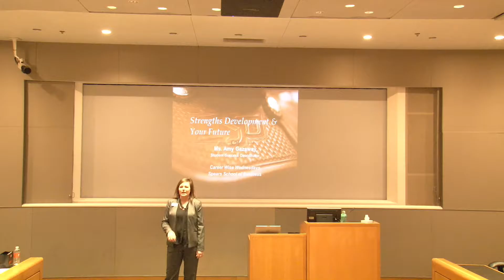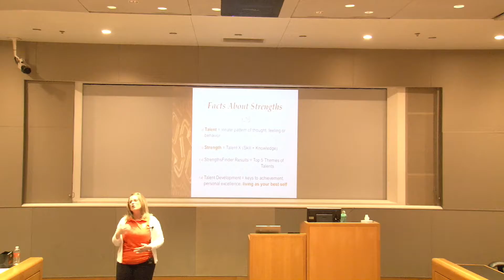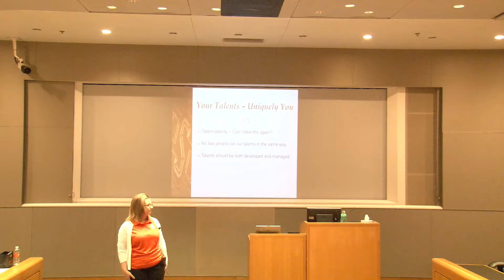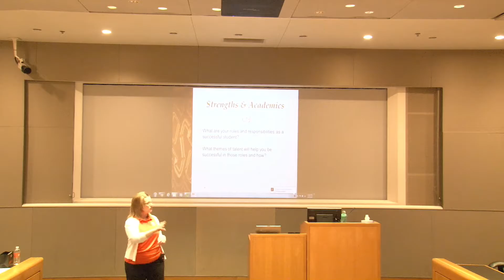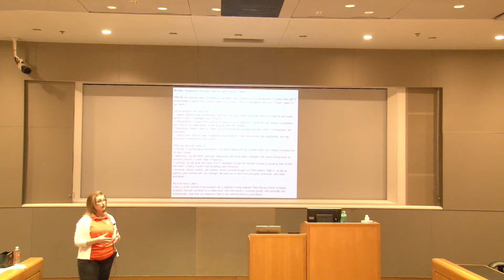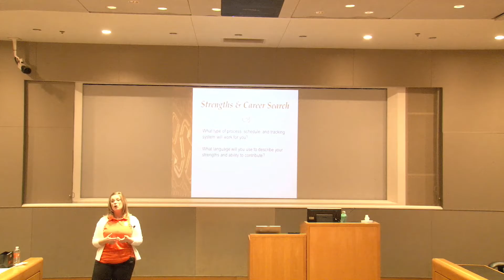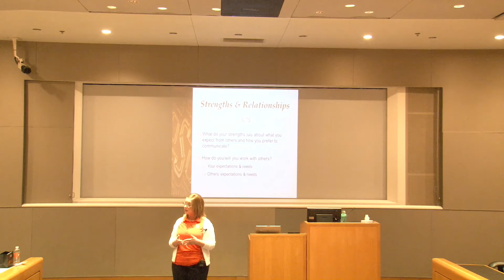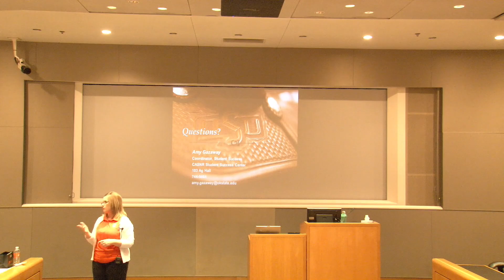Wednesday March 22nd: StrengthsQuests